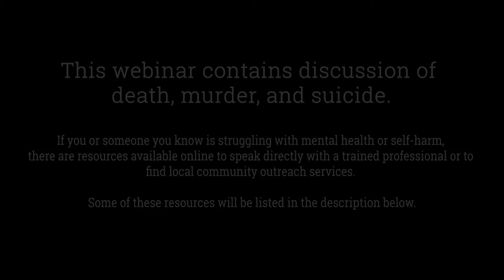Grief and Healing | Nonprofit Report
Mark Oppenheim leads a discussion on grief and healing, with guests;

Vicki Jay, CEO of the National Alliance for Children’s Grief,
Lauren Schneider, Clinical Director of Child and Adolescent Programs of Our House Grief Support Center,
Bev Warnock, Executive Director of the National Organization of Parents of Murdered Children

NONPROFIT REPORT is a weekly webinar on nonprofit organizations, issues and leaders.

Join us every Tuesday and Thursday at 8am PDT, 10am CDT and 11am EDT by registering

If you or someone you know needs help, and you are located in the USA, you can contact National Suicide Prevention Lifeline either by...

Text Line : (Text HELLO to 741741)